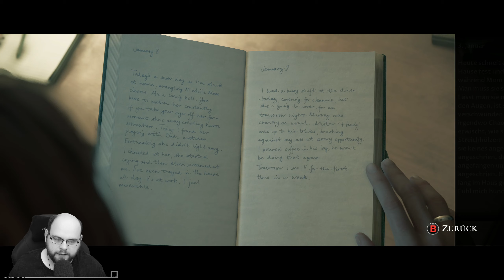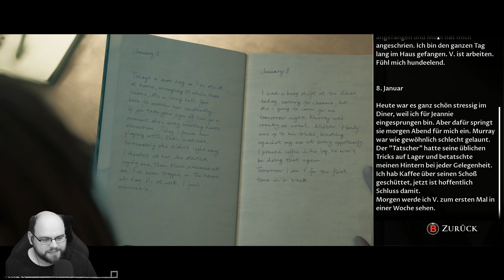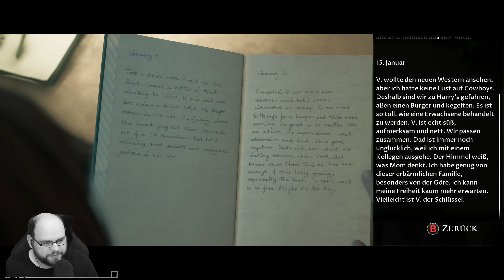Busfahrt der Hoffnung 👻 The Dark Pictures Anthology: Little Hope 👻 001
The Dark Pictures Anthology: Little Hope Gameplay Let's Play kommentiert auf Deutsch von NordishD

Vier College-Studierende und ihr Professor sind in einem gottverlassenen Städtchen namens Little Hope gefangen und müssen versuchen, den albtraumhaften Erscheinungen zu entkommen, die sie gnadenlos durch einen undurchdringlichen Nebel verfolgen.

Titel: The Dark Pictures Anthology: Little Hope (PC)
Veröffentlichung: 30. Oktober 2020
Genre: Abenteuer
Entwickler: Supermassive Games
Publisher: BANDAI NAMCO Entertainment Europe